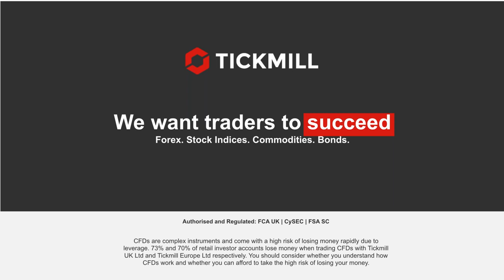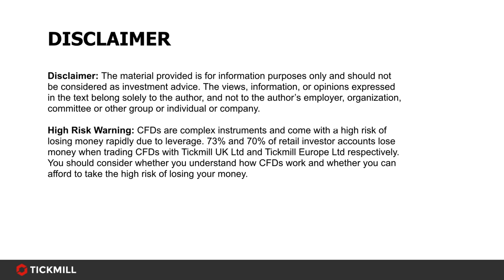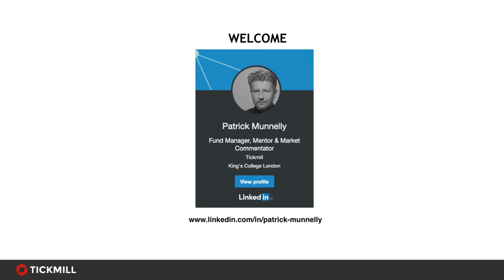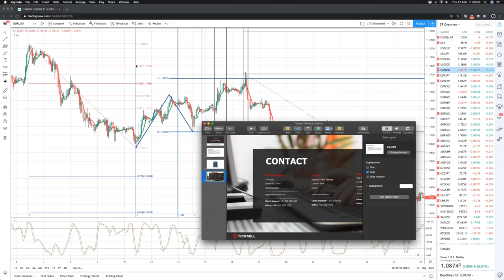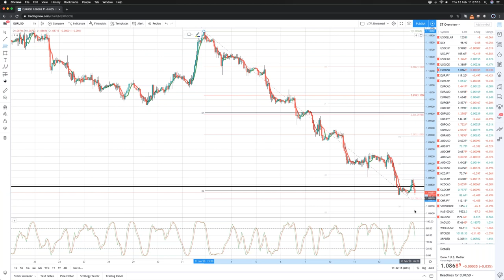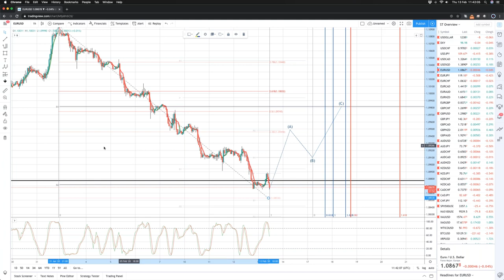Online Educational Series (13.02.20)